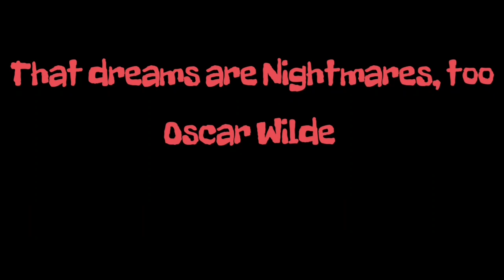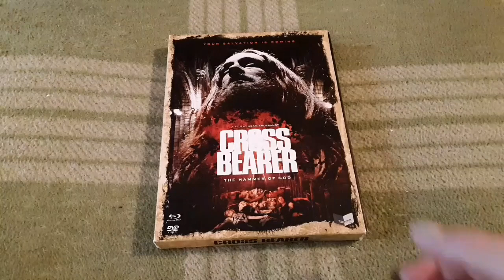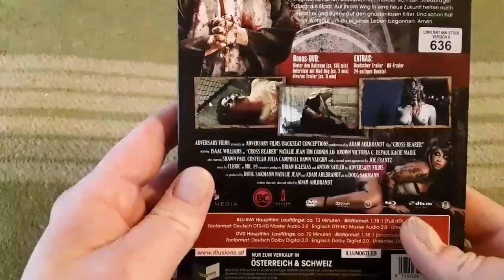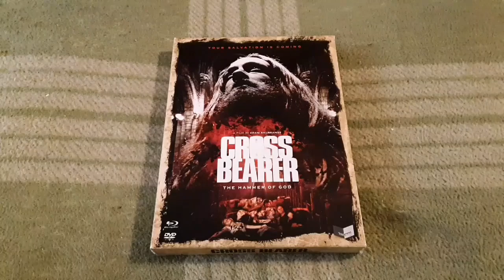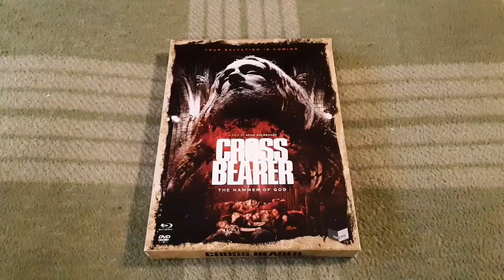Horrific Nightmares Reviews "Cross Bearer" for TheHorrorman's Slashback challenge